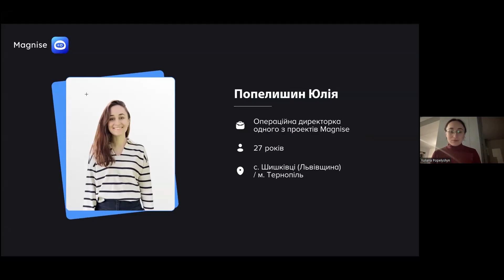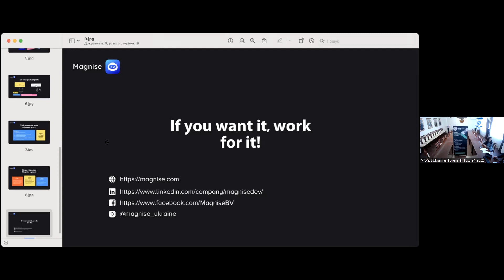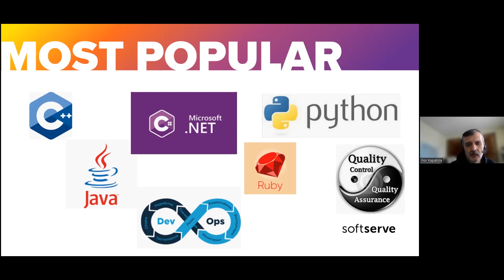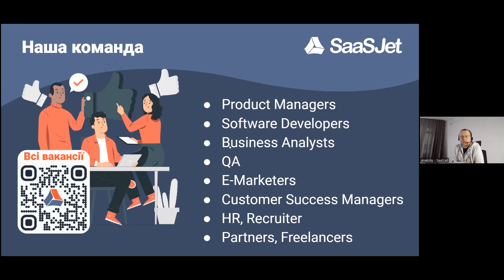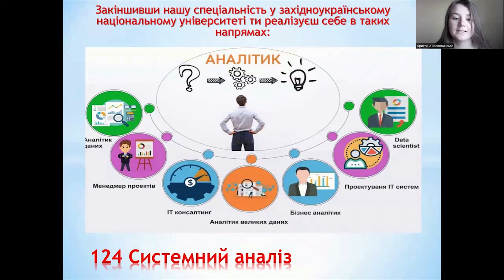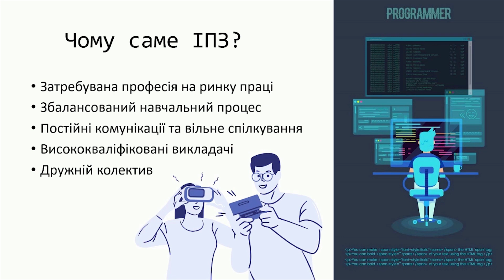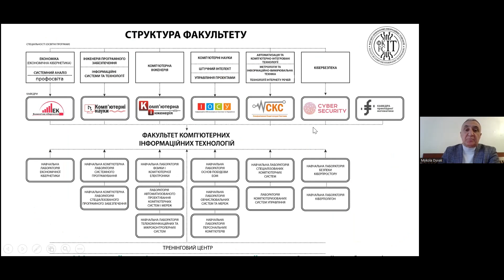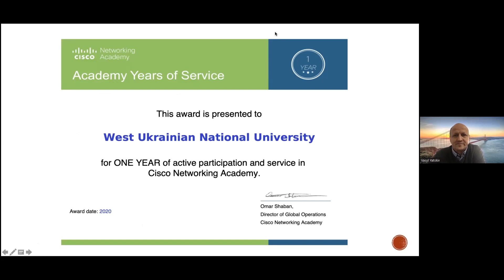V- ЗАХІДНОУКРАЇНСЬКИЙ ФОРУМ ІТ-ПЕРСПЕКТИВА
Презентації